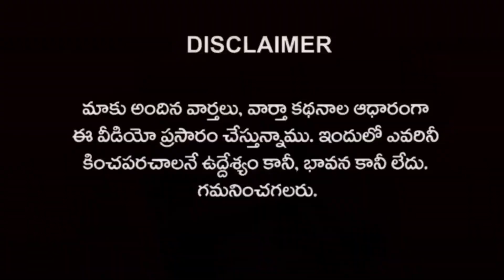పవన్ ని ఓడించి తప్పు చేసామా ? విశాక వాసుల్లో మార్పు కనబడుతుంది | Rajiv erram comments | Charan tv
పవన్ ని ఓడించి తప్పు చేసామా ? విశాక వాసుల్లో మార్పు కనబడుతుంది